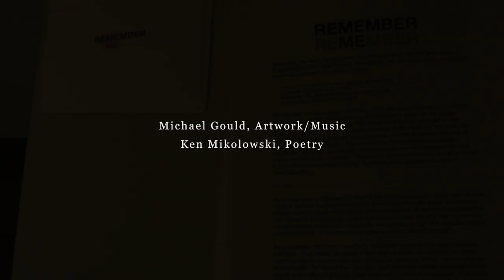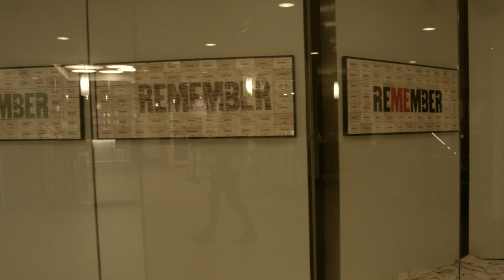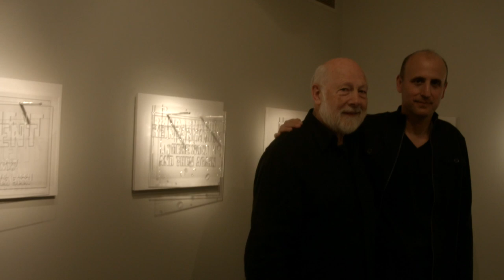Remember Me • Michael Gould (Art/Music) Ken Mikolowski (Poetry) Malcolm Tulip (Vocal Artist)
This is a fly-by of my gallery show entitled Remember Me--laser cut cast acrylic using the poems of Ken Mikolowski.  The sound track was created using one of Ken's poems--Reincarnation.  It features the vocal wizardry of Malcolm Tulip--I recorded, edited and mixed this track and it is one of 18 tracks for this project.  The music and art are published in a book entitled Remember Me. Videography by Theo Schear